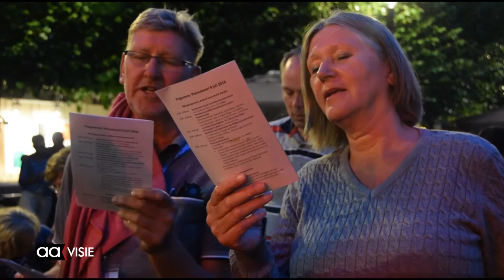Avondgedeelte Pleinconcert op de Koornmarkt 2016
De Koornmarkt was weer omgetoverd tot open lucht concertzaal. Mede door de prima weersomstandigheden was het een geslaagde editie.

Veel bandjes en groepen van Kaliber Kunstenschool verzorgden een optreden, vaak onder begeleiding van pianist Cor Bakker. Hij is een vaste gast bij het Almelose Pleinconcert. In de video ziet u een aaneenschakeling van de optredens tijdens het middagprogramma.

’s Middag waren de stoeltjes op het plein al voor een groot deel bezet, 's Avonds zat het hele plein vol om te luisteren en te kijken naar de verschillende muzikale optredens. Later die avond zat het publiek te luisteren naar het Twents Jeugd Symfonie Orkest. Ze werden daarbij ondersteund door de bekende gitarist Peter Tiehuis en achter de Piano zat niemand minder dan Cor Bakker.

Er werden mooie bewerkingen van onder andere Beethoven ten gehore gebracht. De dirigent leidde het orkest op voortreffelijke wijze. In de pauze was er een bijzonder optreden van enkele mensen uit het AZC in Almelo. Ze speelden op een Krar, een snaarinstrument uit Ethiopië. Als afsluiting werd het Twents Volkslied gespeeld. Eerst wat aarzelend maar op het laatst zong het publiek uit volle borst mee. Mede door het prachtige weer een mooie muzikale avond.